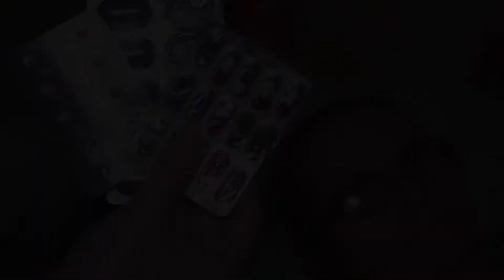MPF trabalha para melhorar atendimento a pacientes de câncer - IP 718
MPF busca melhorar tratamento oncológico no sistema público de saúde sem judicialização.
A burocracia dificulta acesso de pacientes a medicamentos e procedimentos necessários para o tratamento pelo Sistema Único de Saúde (SUS) em Paranavaí (PR).